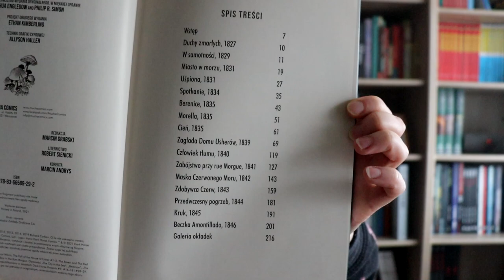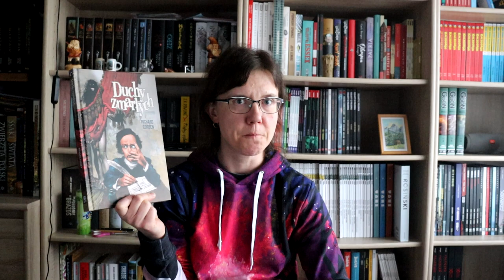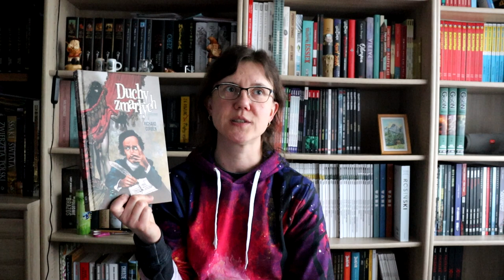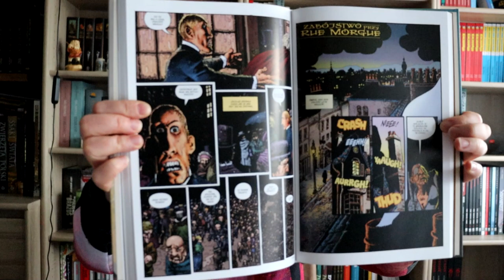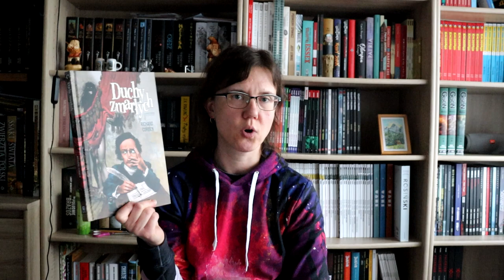Komiks "Duchy zmarlych" Richard Corben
Na filmie dziele sie z Wami swoimi wrazeniami po lekturze komiksu "Duchy zmarlych" Richarda Corbena na podstawie tworczosci Edgara Allana Poego. Milego ogladania.